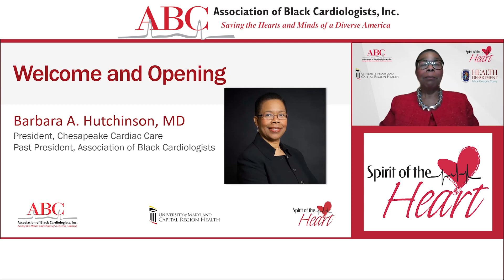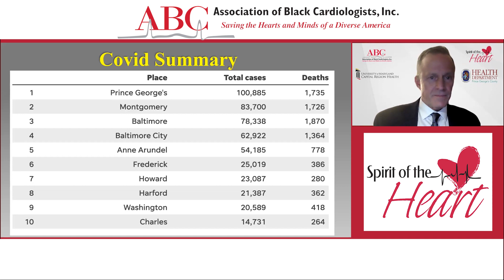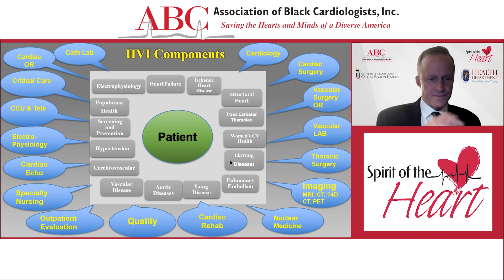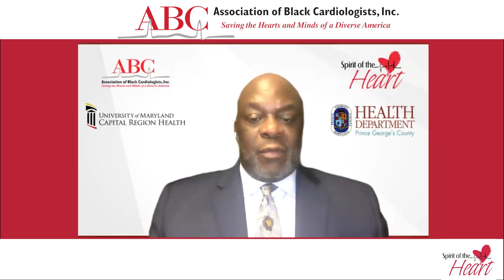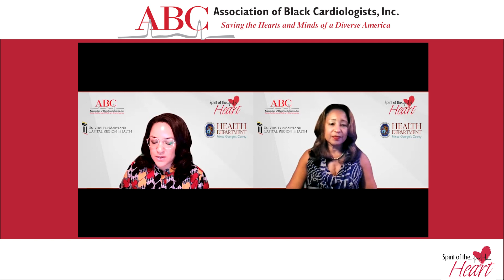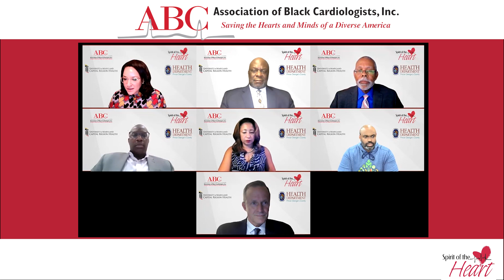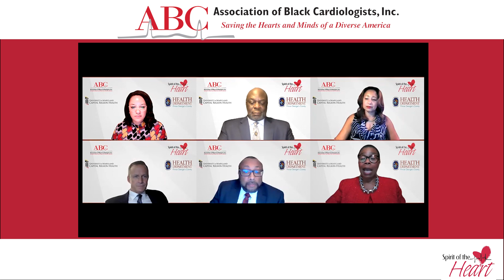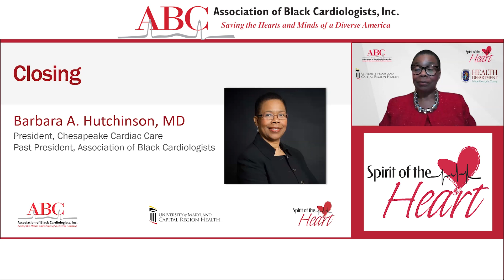Spirit of the Heart - Prince George's County Maryland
Join this important conversation about the state of health in Prince George’s County and the 7 Steps to a Healthy Heart. Engage elected officials, community leaders, the faith-based community, and residents in a dialog to address health disparities and improve health outcomes.